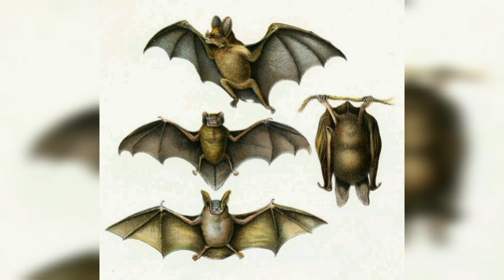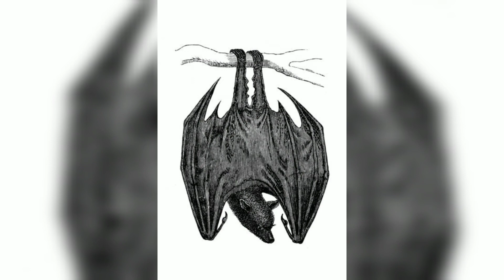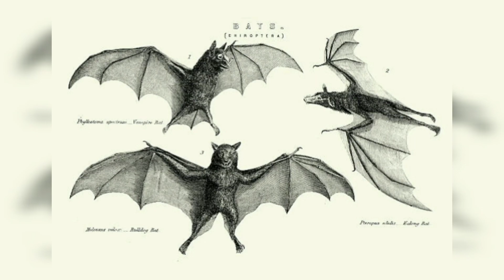Discovering the Fascinating World of Bats:A Video Exploration of Earth's Only Flying Mammals[Detail]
Title: The Enigmatic World of Bats: A Comprehensive Exploration of Earth's Fascinating Flying Mammals

**Abstract**

Bats, the only flying mammals on Earth, have captivated human imagination for centuries. Despite their ubiquity, bats remain mysterious creatures, often misunderstood and misrepresented. This 5000-word essay delves into the world of bats, exploring their evolution, diversity, behavior, ecological importance, and the myriad of threats they face. By the end of this journey, it is our hope that you will gain a newfound appreciation for these incredible animals and understand the critical role they play in our planet's ecosystems.

**Introduction**

Bats, scientifically known as Chiroptera, belong to the order of mammals that have evolved to become Earth's only true flight experts. With over 1,400 species distributed worldwide, they represent one of the most diverse and abundant mammalian groups. However, despite their prevalence, bats are often overshadowed by more charismatic animals like lions or pandas. In this comprehensive exploration of bats, we will unveil their extraordinary world, shedding light on their evolutionary history, unique adaptations, ecological significance, and the conservation challenges they face.

**I. Evolution of Bats**

The story of bats begins in the distant past. Fossil evidence suggests that bats evolved from small, insectivorous mammals over 50 million years ago, during the Eocene epoch. The evolution of powered flight is a remarkable example of adaptation and natural selection. Bats' wings are elongated, modified forelimbs, with a thin membrane of skin stretched between elongated fingers. This wing structure is a testament to the elegance of evolutionary adaptations.